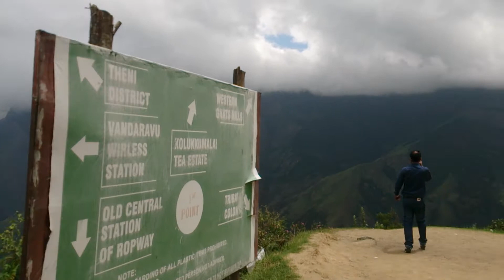TOP STATION KERALA 2016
South india